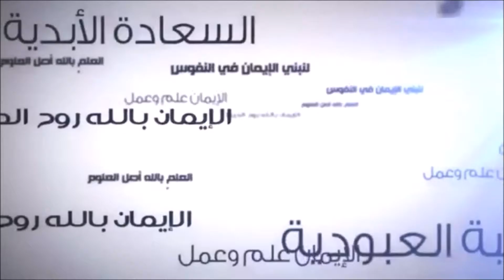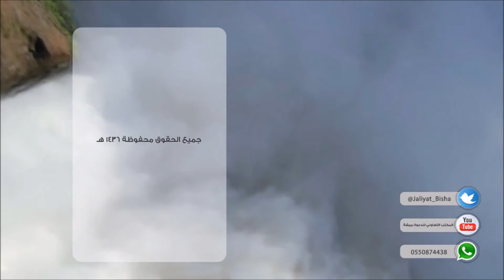إنه الله - الحلقة التاسعة - للشيخ الدكتور ناصر الأحمد - يحبهم ويحبونه